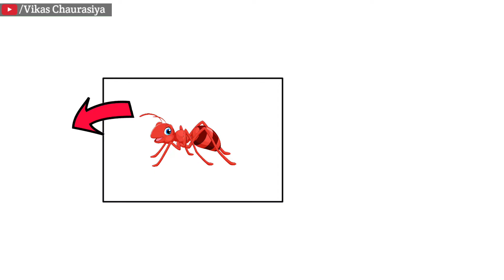5 Dimensions Of Space : The Untold Truth Explained | Interstellar Movie Ending Explained In Hindi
5 Dimensions Of Space : The Untold Truth Explained | Interstellar Movie Ending Explained In Hindi

About :
In This Video, Vikas Chaurasiya is going to explain about 5 dimension of space i.e what is five dimension along with fourth dimension and 3 dimension. Vikas Chaurasiya will also explain the ending scene of the famous movie Interstellar.
Interstellar movie is based on the view,
When Earth becomes uninhabitable in the future, a farmer and ex-NASA pilot, Joseph Cooper, is tasked to pilot a spacecraft, along with a team of researchers, to find a new planet for humans.

Video By : Vikas Chaurasiya

00:00 : Intro
00:48 : 2nd example of Dimensions
01:55 : what is 3 dimension?
02:14 : What is Four Dimension?
06:06 : What Is 5th Dimension?
10:00 : Outro
11:36 : Subscribe!!

what is five dimension
five dimension
what is five dimension of space hindi
five dimensions explained in Hindi
fourth dimension
11 dimensions explained in Hindi
Interstellar movie in Hindi
Interstellar movie ending scene explain in hindi
Interstellar movie explanation in hindi